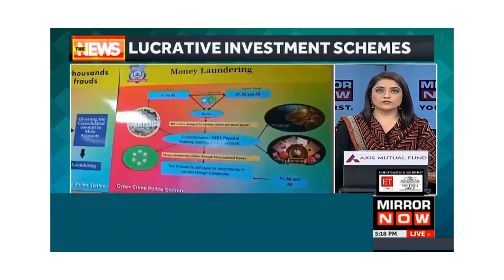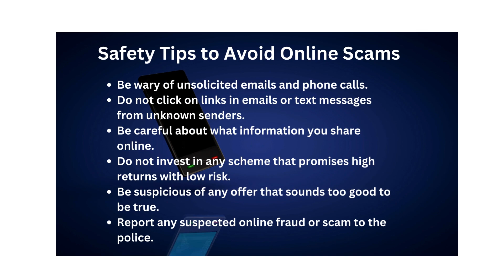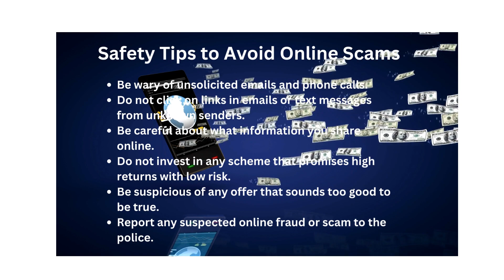Unmasking the Surge: Online Fraud & Scam Cases in India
Explore the disturbing trend of online scams in India through real cases and statistics. Learn essential tips to safeguard your finances and personal information.